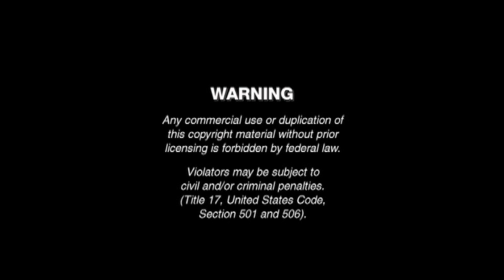Percy And The Bandstand (2009) DVD Menu Walkthrough